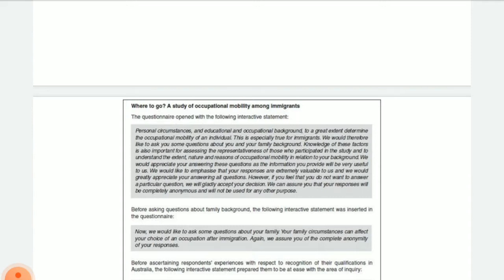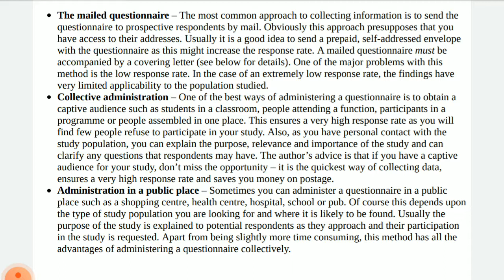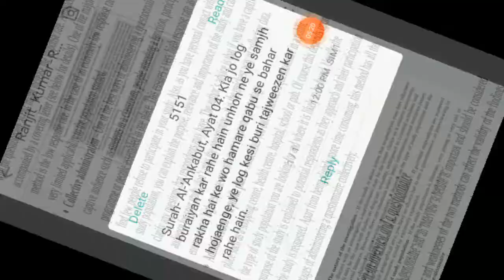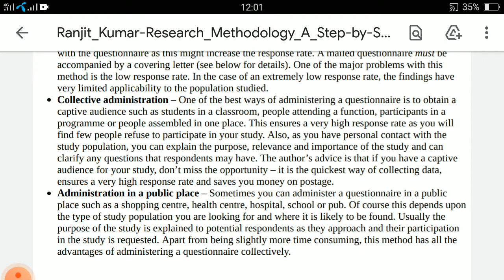research methodology lecture no 04 part B